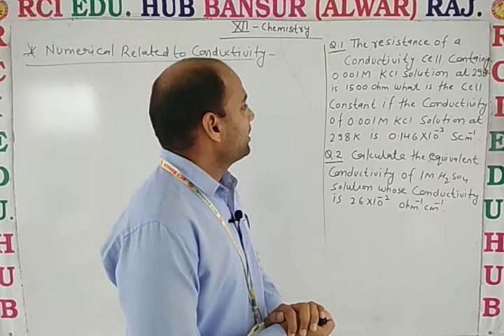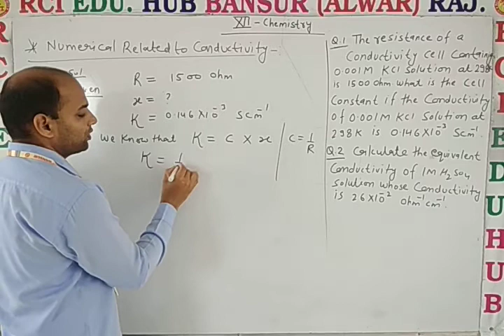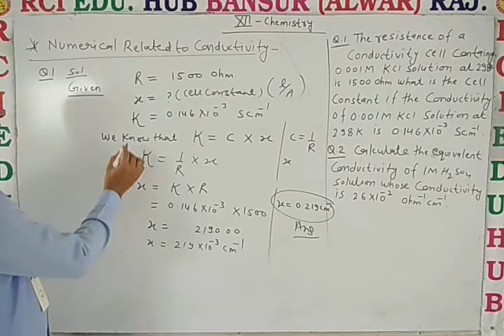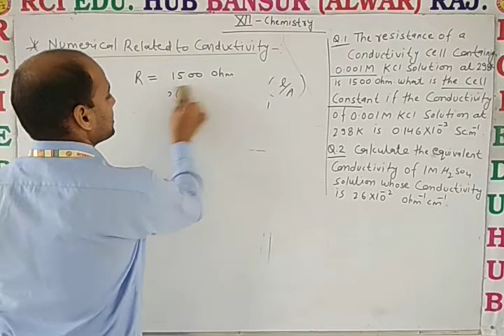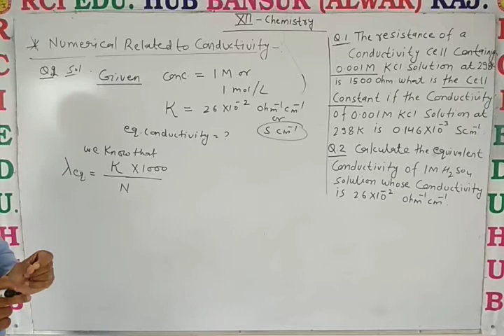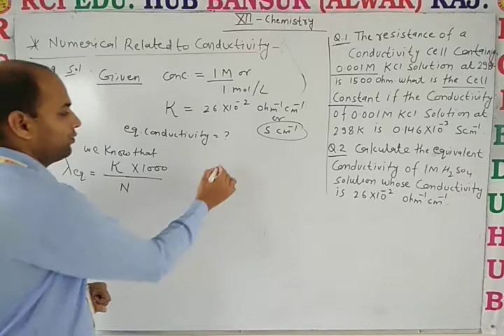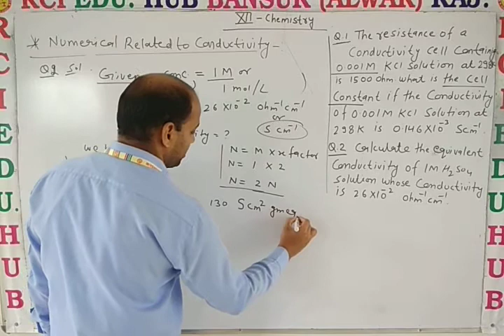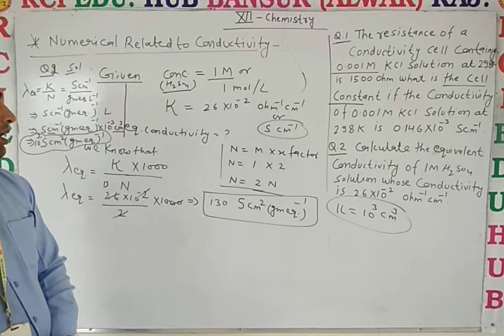12EM Chem L 3 Numerical of conductivity A ll Rci Edu. Hub Bansur Alwar Raj. ll BY DN SIR